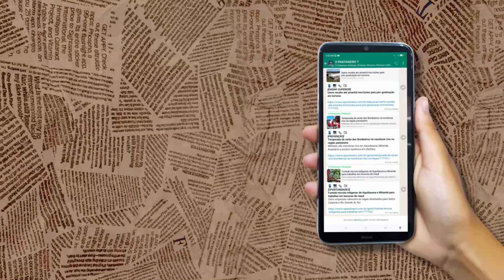Bandido leva 8 caixas de Iphones vazias de barbearia em Aquidauana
Na madrugada desta sexta-feira, dia 23, um homem invadiu uma barbearia localizada na Rua Sete de Setembro, em Aquidauana. O ladrão conseguiu levar oito caixas de iPhones vazios. Ação do bandido leva menos de um minuto.